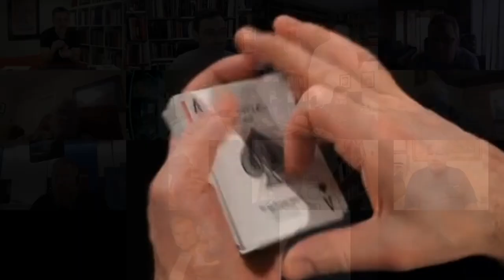Blackpool Magic Convention 2023 Day 1 Review.